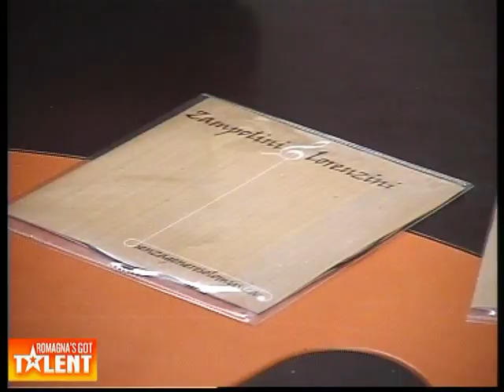"Romagna's got talent" 30 Apr 2013 - Ospiti in studio i "Z&N Studio"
Gli ospiti di questa puntata sono Z&N STUDIO: gruppo di ragazzi del cesenate che hanno creato uno studio di produzione musicale.
Tutte le informazioni sul loro progetto le potete trovare sulla loro pagina facebook: Z&Nstudio.

"Romagna's Got Talent" è un programma radiofonico nato per dare spazio agli artisti emergenti della zona Rimini-Cesena: gruppi musicali, comici, cantanti, attori, artisti di strada e progetti benefici.
Conduttore Daniele Di Blasio, regia e supporto conduzione Mirco Manuzzi; regia video Ubaldo Ferri.